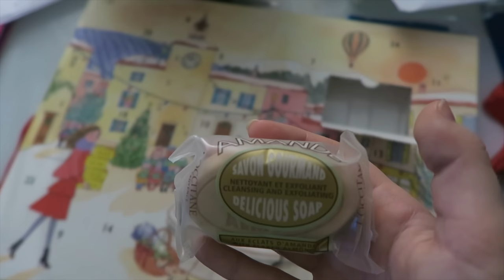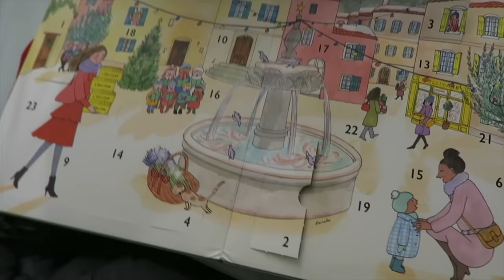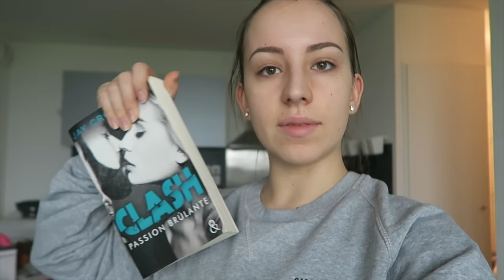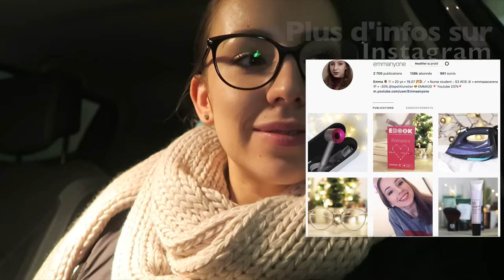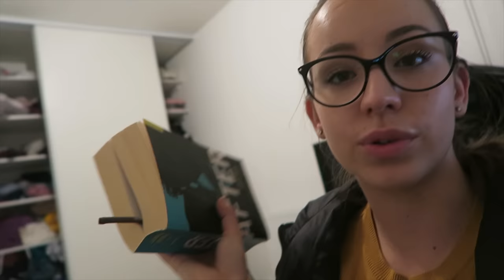🎄 C'est Noël ? 😱 | Vlogmas'17 | #4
Emmaanyone - BP293
POSTISSIMO
97, rue Sauveur Tobelem
13007 MARSEILLE